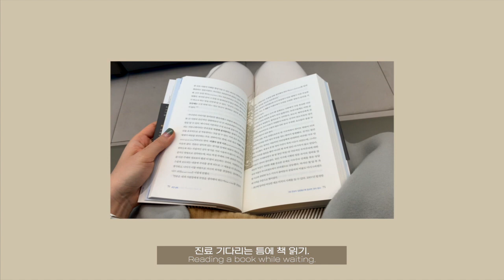[직장인 브이로그] 방해 사절, 런칭 후 홀로 널부러지고 싶었던 눈오는 주말/아모레퍼시픽/뷰티 마케터 I'll take a break, so don't disturb me.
하아, 참으로 정신 없이 흘러흘러간 2월 초였어요.
런칭이며, 행사며 너무 긴장해서 온 신경을 집중했더니
긴장이 풀리면서 온 몸이 다 아픈 것 같고,
아무도 만나고 싶지 않고 혼자 있고만 싶고
날 좀 내버려 뒀으면 좋겠는 지경에 이르렀어요.

그래서 주말에 잠시 '혼자만의 동굴' 속에
들어갔다가 나왔습니다.ㅎㅎㅎ

사실 여전히 아무 것도 하고 싶지 않아요.
왜냐면 아무것도 하고 싶지 않으니까요...
그리고 아무도 안 만나고 싶어요.ㅎㅎㅎ
잠시 이렇게 지내다가 또 툴툴 털어낼 힘이 나겠죠! :D

어서 다시 주말이 오길 기다려 봅니다.